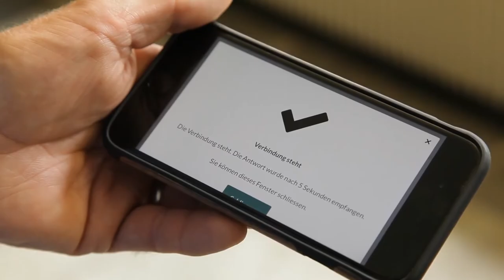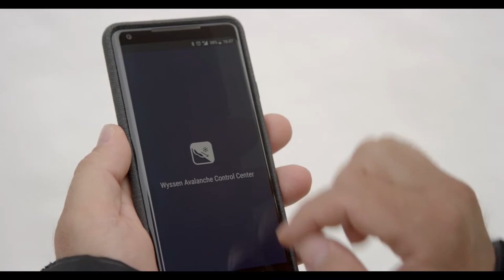Wyssen Avalanche Control - The Reference for operational avalanche risk management!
Getting ready for the winterseason 2021/21 - snow already arrived at the mountain peaks and soon winter (and avalanche) season will fully start